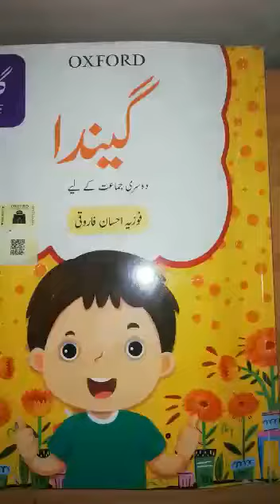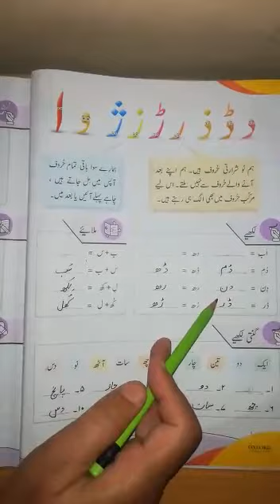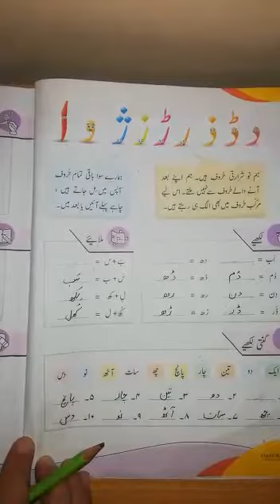Class 2 urdu page no 5